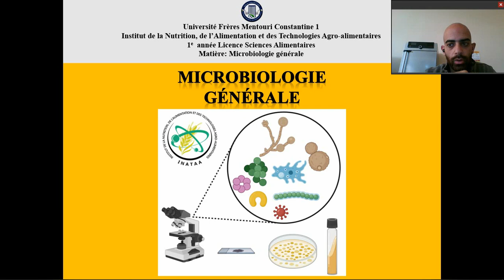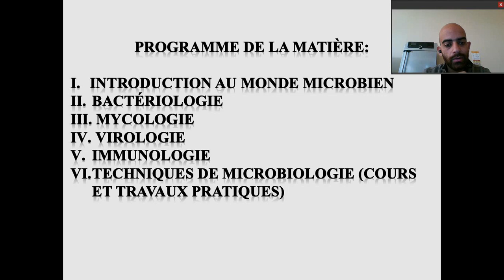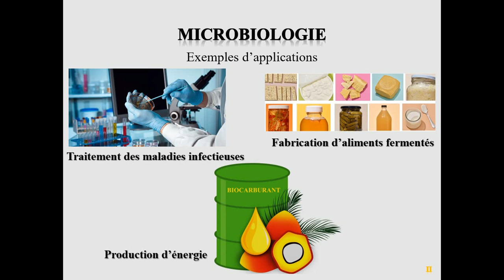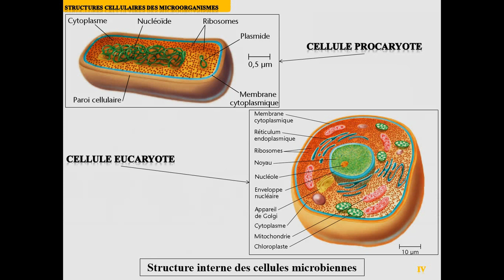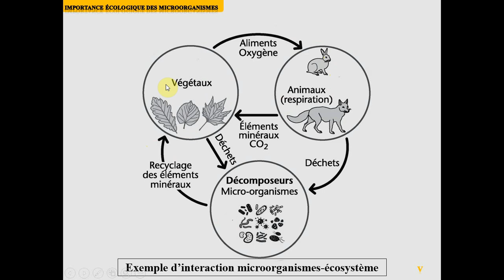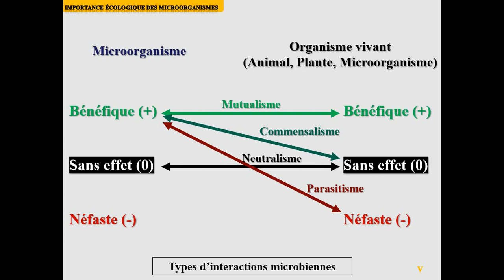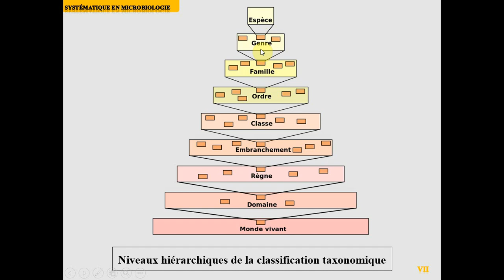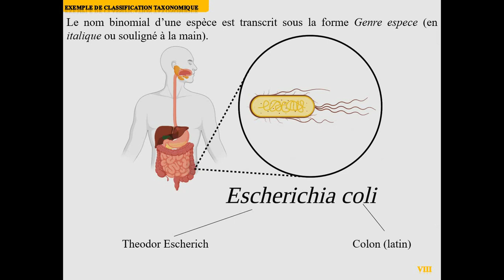L1SA - Cours de Microbiologie Générale - Partie 1 : Introduction au monde microbien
Chapitre 1 du cours de microbiologie générale destiné aux étudiants de première année Licence Sciences Alimentaires (INATAA, UFMC1).